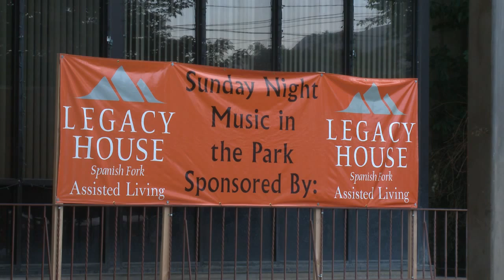Fiesta Days Sunday night in the Park 2015 (2)